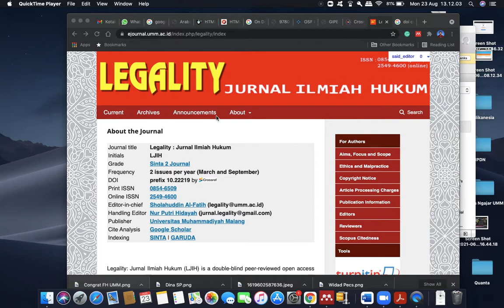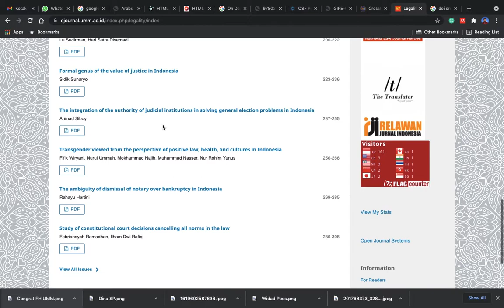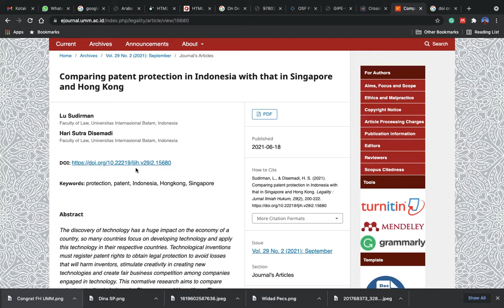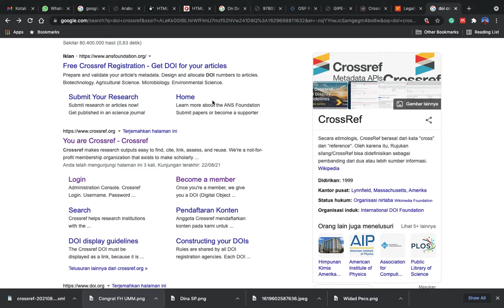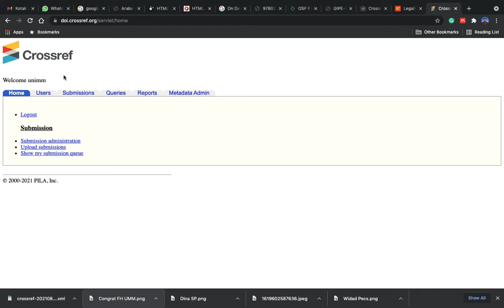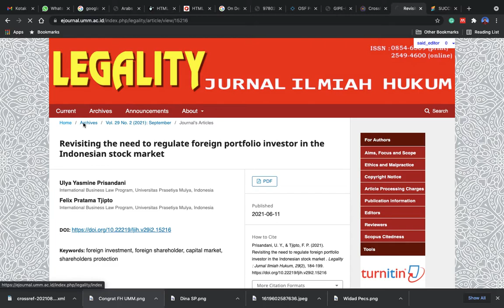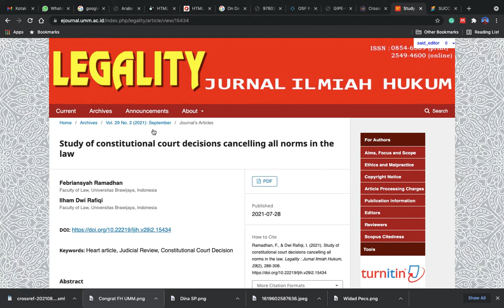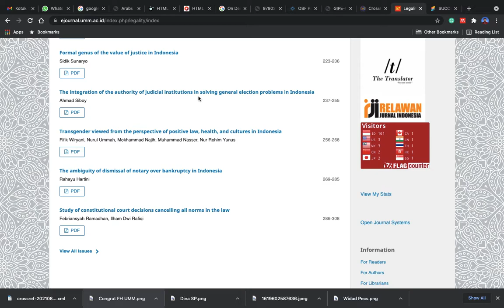Cara Submit DOI ke Crossref dan Cek Aktif atau Tidaknya DOI Artikel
Kita mulai dengan basmalah ya,

Bagi pengelola jurnal, sangat penting untuk submit DOI ke Crossref karena dalam borang akreditasi Arjuna ada poin 4 jika jurnal tersebut memiliki DOI aktif

Gimana caranya? yuk ikutan tutorialnya